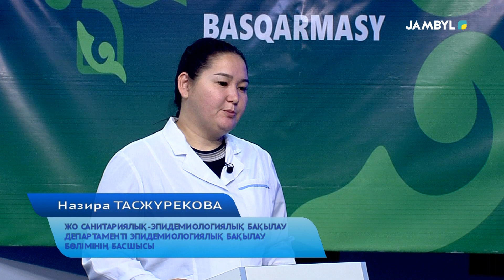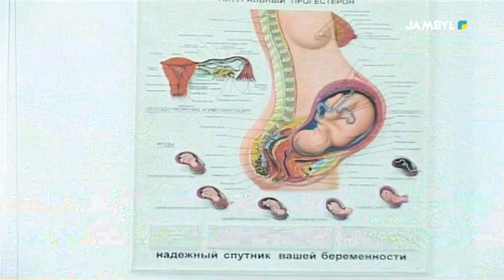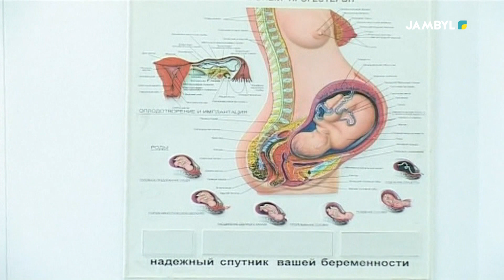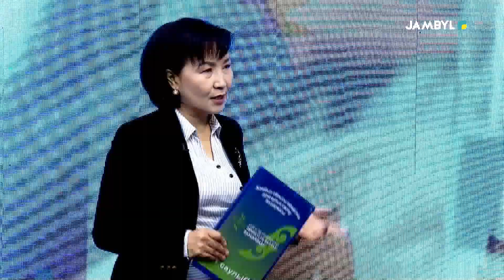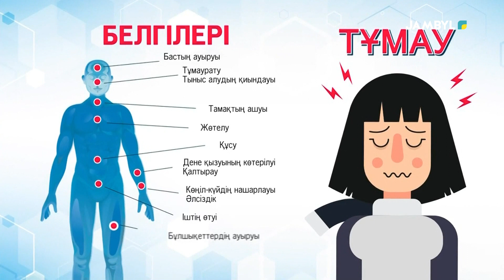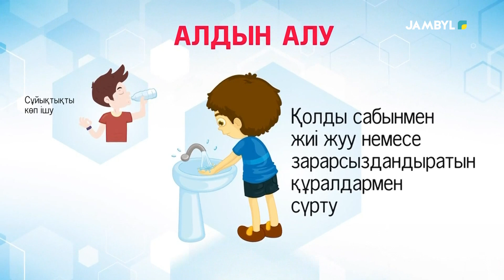«Ұлт саулығы» (08-12-2023)